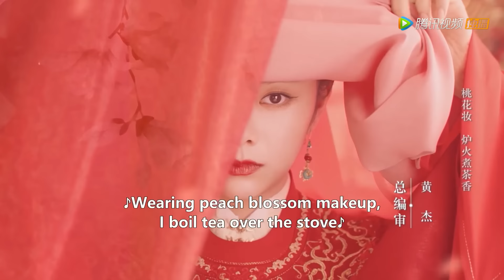ENG SUB【锦心似玉 The Sword and The Brocade】EP20 侯爷对小妻子动情啦（钟汉良、谭松韵）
明朝年间，庶女罗十一娘虽地位卑微却极有主见，认为女子眼光不应局限于内宅格局，她希望能凭靠精湛的刺绣技艺争取所向往的自由人生。意外嫁给永平侯大将军徐令宜后，她用乐观积极的心态对待身边的每一个人，依靠努力收获徐家上下的信任，重新执掌中馈。徐令宜被十一娘的种种美好品性而吸引，继而为之动心。两人几经周折情愫暗生，先婚后爱相知相许。在丈夫的支持下，十一娘开绣坊仙绫阁，努力传承刺绣技艺。而永平侯徐令宜，为维护家国安宁，改善民生，力挺开放海禁，经历重重困难。在徐家面临抄家灭族的滔天巨祸之时，夫妻齐心合力化解危局，成功护徐氏一族周全，最终促成开放海禁，至此海上贸易繁荣昌盛，沿海百姓安居乐业。夫妻二人情投意合，相信彼此，坚持所爱，一起面对人生风雨，书写了属于他们的传奇人生。